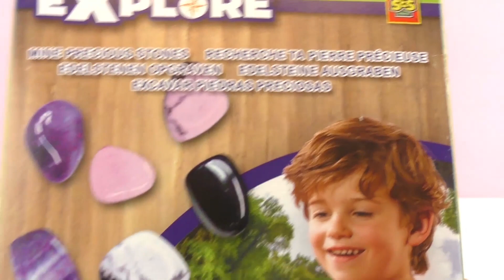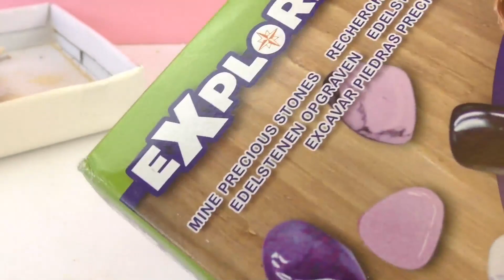Op jacht naar EDELSTENEN | Edelstenen opgraven | Opgraafset met hamer en beitel | Demo